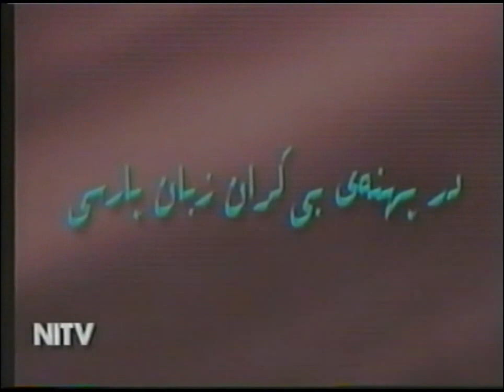در پــَــهـنـه ی بـــــیکـران زبـــان پـــارسـی ـ در ژَرفـــای واژه هـــا ـ بـــخـش ۲۵۶